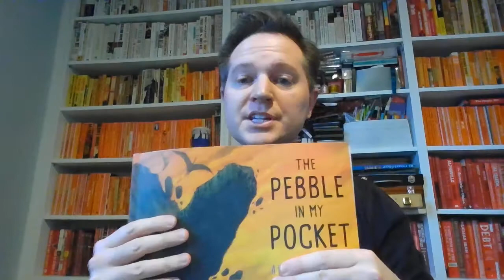Quick welcome to week 2 of remote learning!